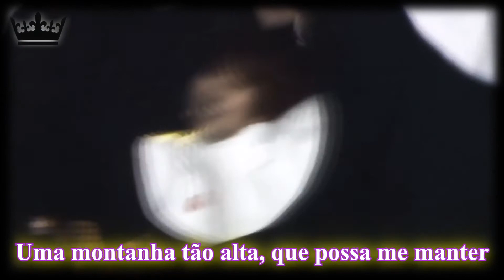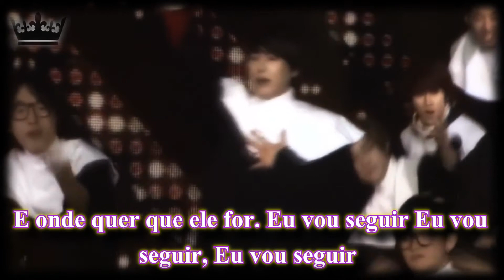SMTOWN Week - Super Junior - I Will Follow Him (Eu Vou Seguí-lo) Legendado [PT-BR]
Super Junior - I will follow him (Eu vou segui-lo) Legendado
SMtown Week
Legendas por:~Nony para @ShiningStarSubs
Meios de se comunicar conosco:
Super junior-I will follow him (Eu vou segui-lo) [Legendado PT-BR]